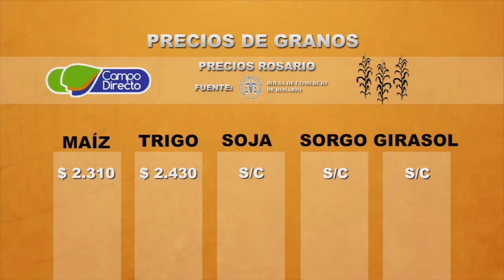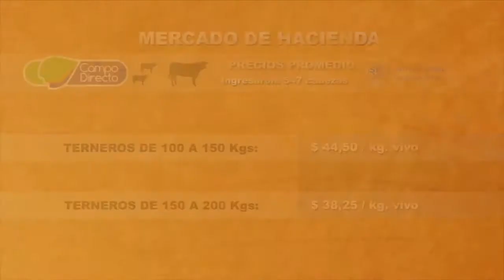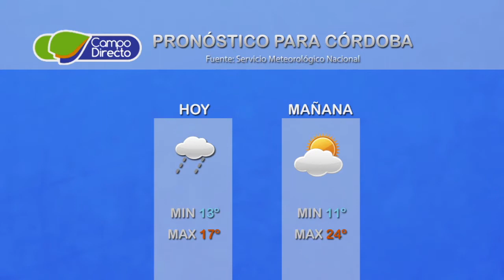Micro agropecuario Campo Directo 134 Fecha 14 de abril de 2017